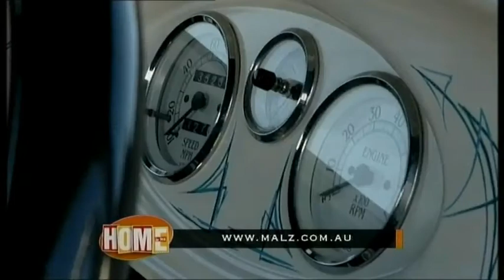The Zoom Review Episode 3 - Ford Hotrod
Aaron Pitt with this week Zoomaholic Frank Di Virgilio and his ford Hotrod classic.